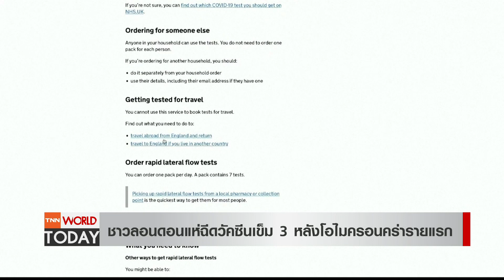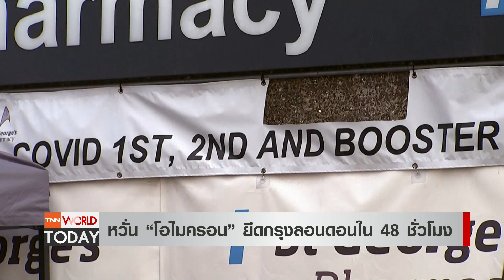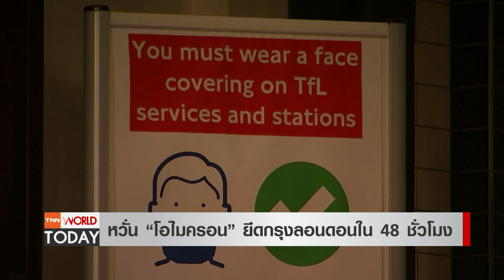ชาวอังกฤษแห่ฉีดวัคซีนเข็ม 3 หวั่นโอไมครอนยึดลอนดอนใน 48 ชม.l TNN World Today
ชาวกรุงลอนดอนแห่ต่อแถวยาวเหยียดเพื่อรับวัคซีนป้องกันโควิด-19 เข็ม 3 หรือเข้มกระตุ้นในวันนี้ หลังจากที่เพิ่งมีรายงานผู้เสียชีวิตจากโควิดกลายพันธุ์โอไมครอนรายแรกของโลก / ขณะที่รัฐมนตรีสาธารณสุขชี้ว่า "โอไมครอน" กำลังจะยึดกรุงลอนดอนในอีก 48 ชั่วโมงข้างหน้า